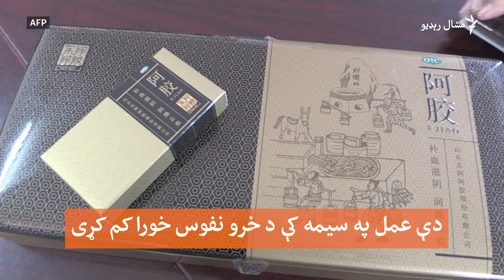د خرو له څرمنې درمل جوړېږي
چینایان د خرو له څرمنې څخه یو ډول دارو جوړوي چې په بدن کې د وینې ګردش ښه کوي. د دې دوا جوړلو لپاره په افریقايي هېواد کینیا کې خره وژل کېږي او څرمن یې چین ته برامدېږي. خو د ځناورو د حقونو یوې